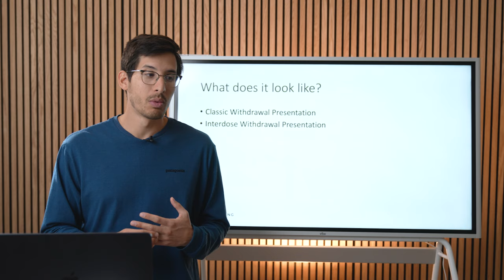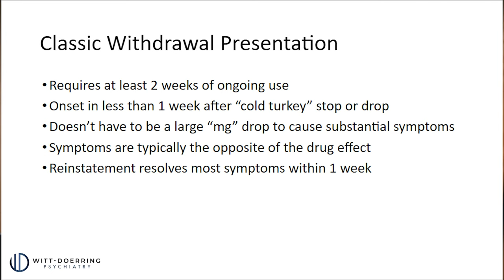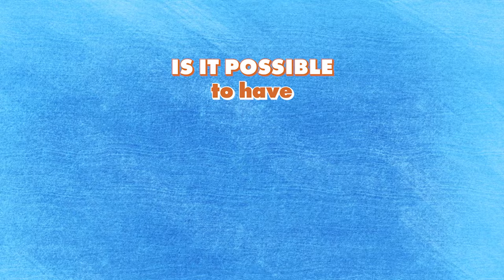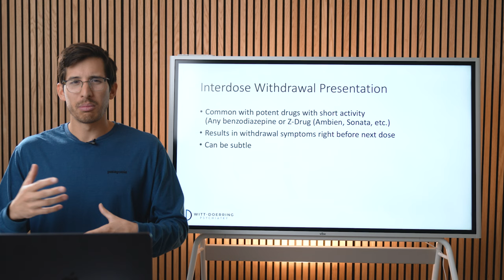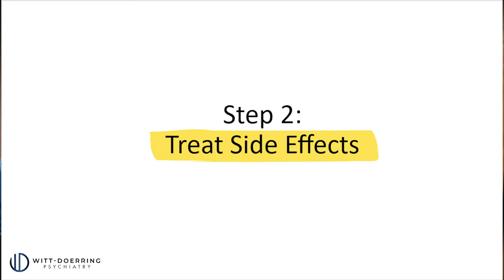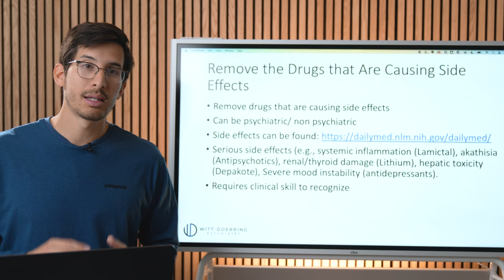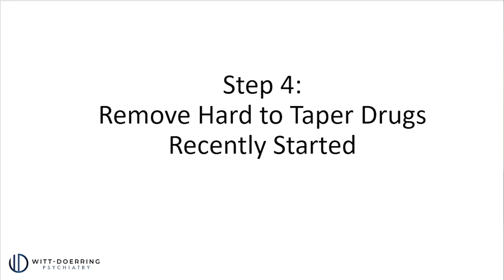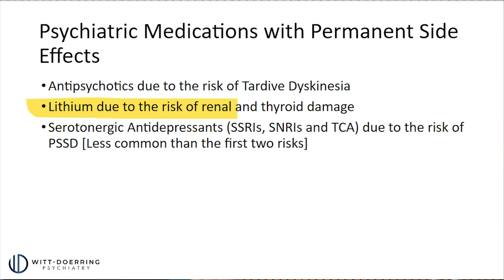How to Plan Your Psychiatric Drug Taper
We are accepting patients into our drug tapering program living in CA, NY, TX. Please watch the following webinar to learn more about our clinic and our drug tapering program

Watching the videos or getting answers to comments/question, does not establish a doctor-patient relationship. If you have your own doctor, perhaps these videos can help prepare you for your discussion with your doctor.

COMMENTS POLICY: We’re doing our best to help spread awareness with these videos, but for legal reasons we can’t answer health questions in the comments. So if you leave a questions we’ll try to make videos about common questions in the future! If we catch incorrect health information, hate speech, illegal solicitation of drugs in the comments we will remove those comments.

We are always looking for unique stories of people who experience adverse reactions to psych meds to interview here on YouTube and on our Podcast.